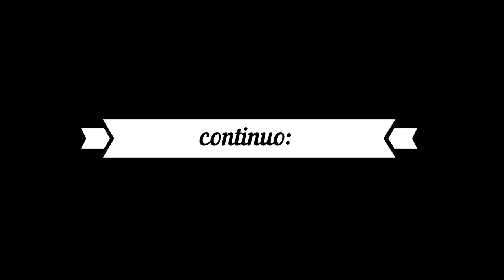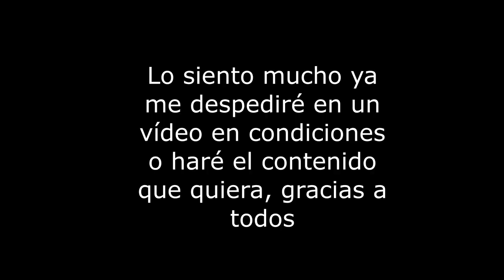Reacciono a LAra Fabián, (3 vez que intento subir el vídeo)